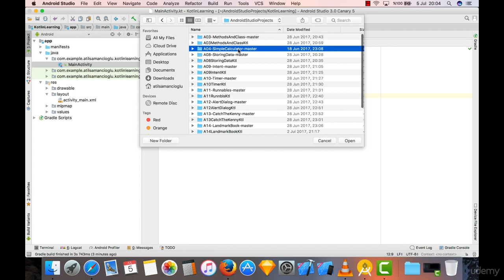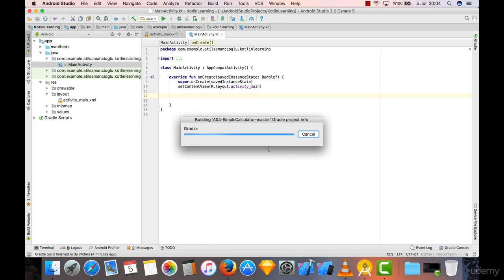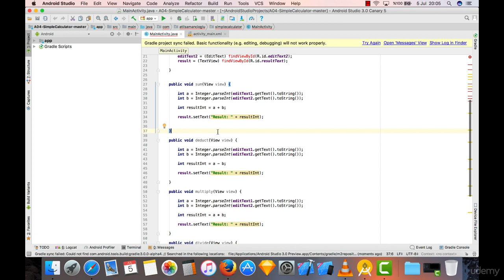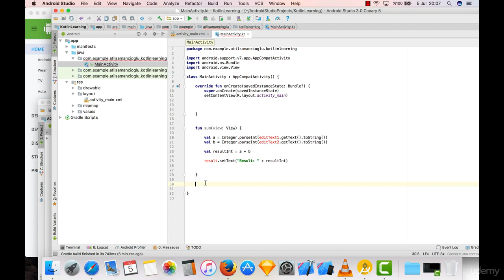Lesson 14 : Migrating from Java to Kotlin - Kotlin Android tutorials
- Kotlin for Android O Development: From Beginner to Advanced Course Free Coupon
- By the end of our course, you will be able to create professional applications and submit them to the play store from scratch!
- You will also have the skills of a professional developer who can earn thousands of dollars creating applications

* Requirements
- No prior knowledge or programming experience is needed to take our course! Jump right in!
- Students will need a computer and internet connection for creating Android Apps
- Students will need to download Android Studio (a free downloadable software) which we show you how to get in the course!

* Description
- Do you have an idea for an application, but you just don’t know where to start?
- Or maybe you have some programming experience, but you just need a little help.
Then our Complete Kotlin Course is for you!
- We are looking for students eager to learn about Android O & Kotlin.
- And the best part, you do not need any prior programming language or design experience to get started!
- We teach you from scratch, step by step, how to build your very own professional Android applications, with Kotlin.

Welcome To Kotlin For Android O Development: From Beginner To Advanced!
⇉ This course is one of the Biggest & Most Comprehensive Kotlin Courses on Udemy Ever Created!
⇉ You get Over 180+ Lectures and 15+ hours of HD content!
⇉ Watch the promo video to see how you can become a professional Kotlin Developer with Android O today!
⇉ Join Over 300,000+ Students Have Enrolled in our Udemy Courses!
⇉ 7,500+ Five Star Reviews on our courses prove Students Who Enrolling Are Getting Real Results!

In our complete course you will learn how to build an Android application from scratch!
In our course, you will start from the beginning by downloading Java JDK and Android Studio. Once you have those installed, you will learn by building real applications like Instagram & Foursquare Clones! We teach you step by step and if you ever have any questions, all you have to do is post in our course discussion to receive help from Atil or Joe! Not only only will you learn with more than 15 hours of HD video, but you will also learn about designing your applications in Sketch. This will give your applications a professional touch and separate your app from all of the others! We also show you step by step how to submit your new app to the Google Play Store!

By the time you are finished with our complete course, you will be able to create almost any kind of application that you want in Android!

You will learn useful skills about topics below:

- Kotlin Basics
- Layout
- Design with Sketch
- Essentials of Kotlin
- Table Views
- SQLite
- Parse
- Firebase
- APIs
- Working with Servers
- AWS Server Setup

* Content and Overview
You will also learn related subjects and practice them by building applications like “Art Book”, “Catch The Kenny Game”, “Real Time Currency Converter”,“Instagram Clone”, “Travel Map”, “Foursquare Clone” and much more… You will also learn both Firebase & Parse in this course, whereas most  online guides only teach you one!

I will also share the final source code of all applications that we create during the course. So you will be able to compare the

With the right mindset, understanding, and application of the teachings in this course, you will instantly begin learning how to become a professional Android Developer!

When I learn something new about Kotlin, I add it to the course -at no additional cost to you! This is a course that will continue to add more and more to every aspect of your life.

- This course is for you if you are looking to learn Androids newest programming language, Kotlin!
- In This course is for students who want to have the freedom of creating their own amazing apps from scratch!
- This course is also for you if you have app experience and want to learn some more advanced concepts!
- In This course is for you if you are a student looking to acquire app skills and earn thousands of dollars creating applications